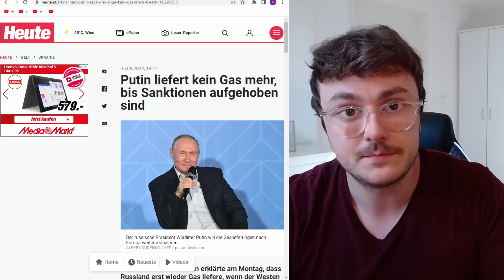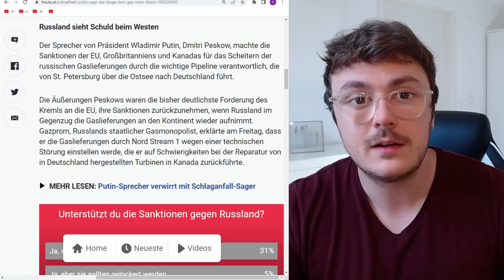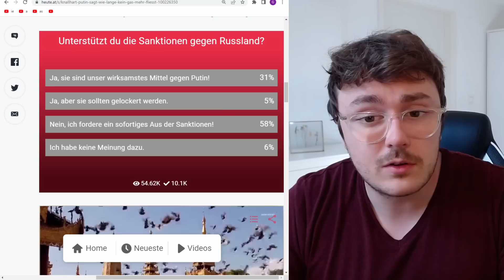Es ist soweit! Europa befindet sich jetzt im freien Fall!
Unterstützen:
▶ Bank: Gerwin Lovrecki, IBAN: AT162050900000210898, BIC: SPREAT21XXX